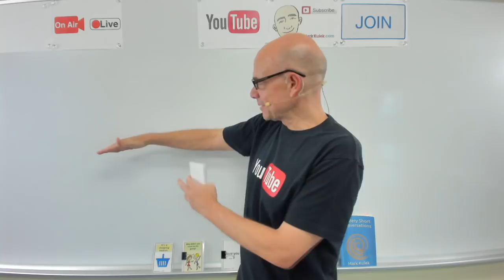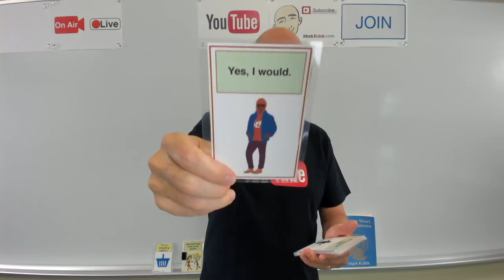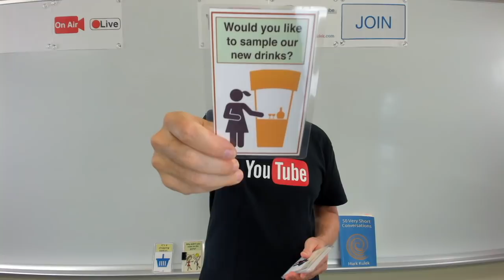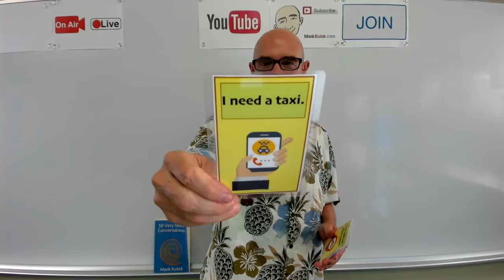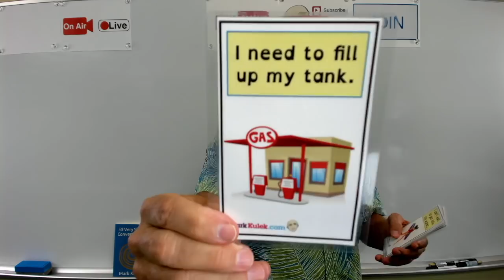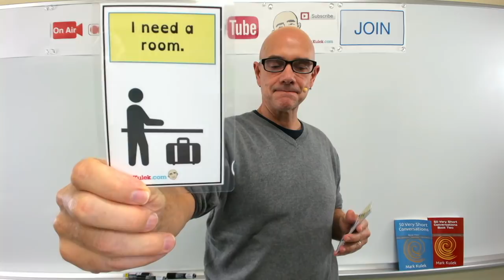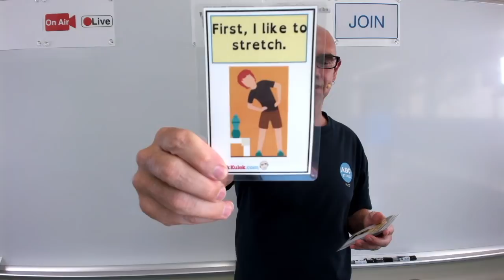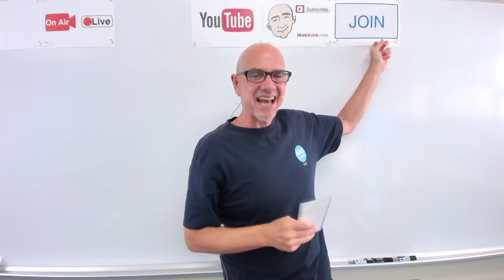The Market, Taxi Ride, Around Town + more - shadowing English speech | Mark Kulek - ESL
Topics are - The Market, A Taxi Ride, Around Town, A Hotel, The Gym. Let's Shadow English Speech with Mark Kulek. Shadowing is a great way to improve your English speaking skills. Shadowing is a learning technique where you speak with Mark at the same time. This will improve your fluency speed and pronunciation. This is an interactive listening and speaking video. Have fun shadowing Mark Kulek and speak English now.
English in use:
The Market:
We are now open. Thank you very much.
May I have two loaves? Yes, of course.
Register 5 is available. Oh, good.
Excuse me. Carts coming through. Sorry.
A half pound, please. Yes, madam.
I'm looking for red wine. It's on the top shelf.
How much are the bananas? $2.99 a pound.
Would you like to sample our new drinks? Yes, I would.
A Taxi Ride:
I need a taxi.
We will be there soon.
Where to?
To the airport.
Where are you flying to?
I'm going to Hawaii.
Sounds fun.
Yes, I'm looking forward to it.
What will you do there?
I will take a cruise.
We just arrived.
How much is it?
Around Town:
Let's go to the pub.
All right, but I want a burger first.
let's see a movie. I prefer seeing a play.
I need to get some vegetables.
I need to fill up my tank.
I can't wait to get into the water.
I really enjoy surfing.
A Hotel:
Welcome. How can I help you?
I need a room.
Would you like a single bed?
A single bed, please.
Would you like a double bed?
A double bed, please.
Do you need any help with you bags?
Yes, thank you.